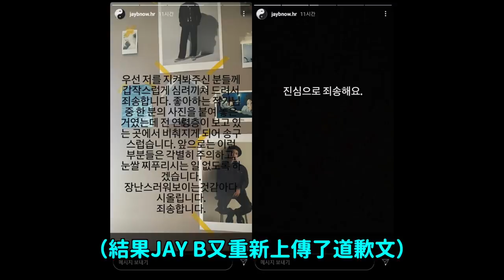差別對待..? 劉在錫獲得大賞時候 演員們的反應引發爭議！/GOT7 JAY B女性照片爭議！韓國網友們的反應！DenQ